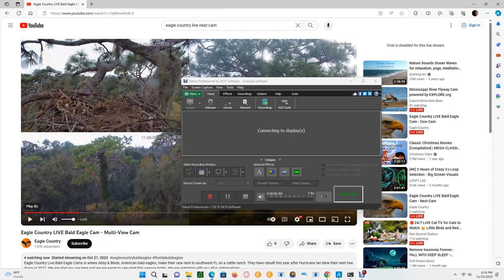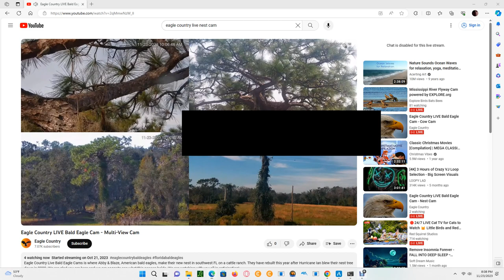Eagle Country Bald Eagles (Quad Cam) 11/23/2023 18:10